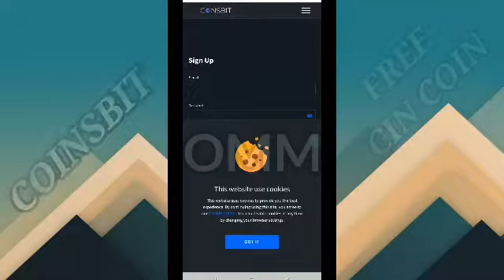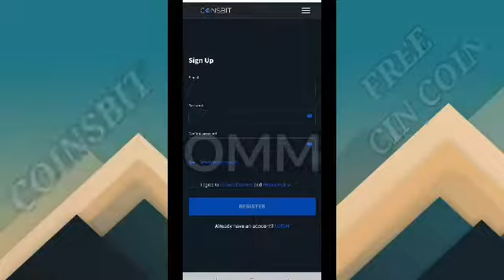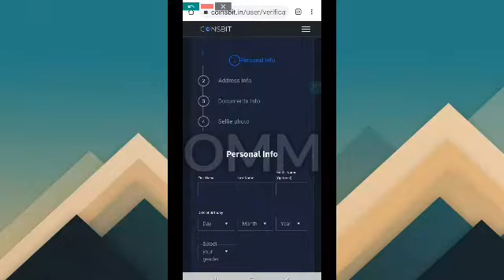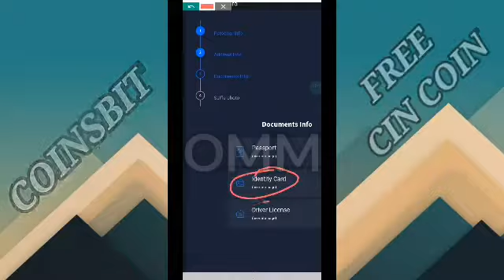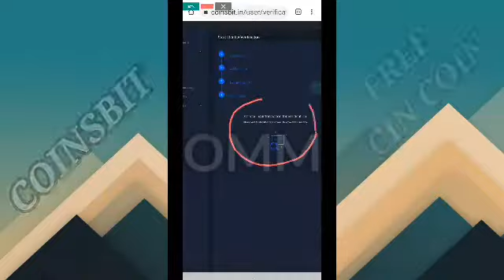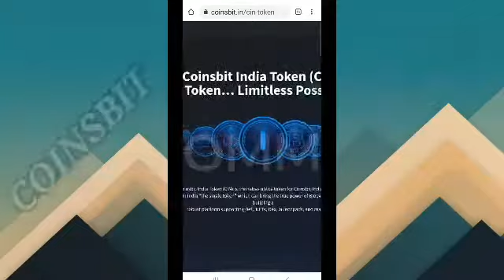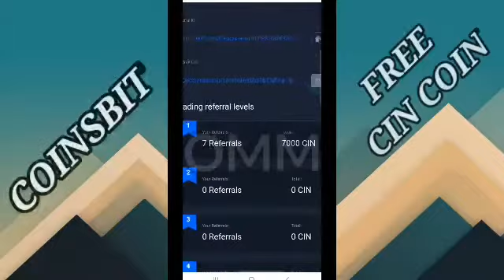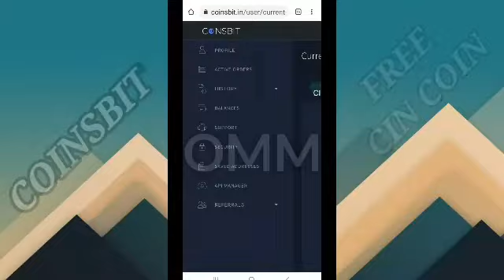💥Signup Coinsbit Crypto Exchange Wallet | apply kyc | claim 2000 CIN Token | tamil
Coinsbit signup and verify kyc
claim 2000 tokens

5 Level Referal income

1st  Level   1000 CIN
2nd Level     500 CIN
3rd  Level     250 CIN
4th  Level     100 CIN
5th  Level       50 CIN

Joining Link👈

🔥 Other crypto exchange Wallet 👈

💥 Free Bitcoin Earning Top  Sites 100% Legit👈

1. Adbtc free btc earning website👈

2. Coinpayu free btc website link👈

Don't miss it Friends.

Whatsap👈